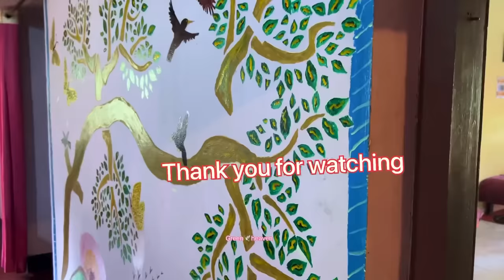സ്തംഭിച്ചുപോകും അത്ഭുതപ്പെടും ഈ ക്രിയേറ്റിവിറ്റിയുംഗാർഡനുംകണ്ടാൽ പാഴ് വസ്തുക്കളിൽ വിരിയുന്നവസന്തങ്ങൾ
ഈ വീഡിയോ കണ്ടാൽ ഒരു നിമിഷം പോലും നിങ്ങൾക്ക് നഷ്ടമാവില്ല കാരണം അത്രയ്ക്ക് പഠിക്കാനുണ്ട് ഈ അപ്പനും അമ്മയിൽ നിന്നും കർണാടകയിൽ നിന്നും ഇഞ്ചി കൃഷി ചെയ്ത് അവസാനം തിരിച്ചു വരുമ്പോൾ രണ്ടു രൂപയ്ക്കും അഞ്ചു രൂപയ്ക്കും തൂക്കി വയ്ക്കേണ്ടിവരുന്ന പിവിസി പൈപ്പിന്റെ കഷണങ്ങളെ അവിടെയും ഇവിടെയും ഇട്ട് തട്ടാതെ അതുകൊണ്ട് ഇത്രത്തോളം അത്ഭുതങ്ങൾ സൃഷ്ടിക്കാം എന്ന് കാണിച്ചുതന്ന ഒരു അത്ഭുത മനുഷ്യനെയും അദ്ദേഹത്തിന്റെ പ്രിയ ഭാര്യയും ആണ് ഞാൻ ഇന്ന് പരിചയപ്പെടുത്തുന്നത് ഇത് സ്ഥലം എരുമാട് ആണ് കേരള തമിഴ്നാട് ബോർഡർ ആണ് ഇവിടെ ആർക്കും എപ്പോഴും അവരുള്ളപ്പോൾ കയറി ചെല്ലാം ഒരു മടുപ്പും ഇല്ല വളരെ നല്ല സൗഹാർദ്ദം ഉള്ളവർ പിവിസി പൈപ്പുകൾ കൊണ്ട് മാത്രമല്ല കുപ്പി കൊണ്ടും സിമന്റ് കൊണ്ടും എന്തെല്ലാമൊക്കെ കാട്ടിക്കൂട്ടിയിട്ടുണ്ടെന്ന് ചോദിച്ചാൽ ഉത്തരം ഈ വീഡിയോയിൽ ഉണ്ട്creative Garden Malayalam videos plant caring#&grow